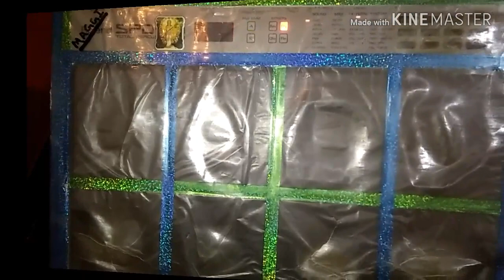Bhojpuri punjabi and fast song .rythm